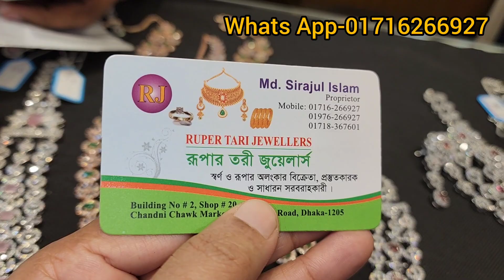অরিজিনাল ডায়মন্ড কাটিং সীতাহার সেট কিনুন অবিশ্বাস্য দামে/Diamond cut jewellery sets collection 2023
অরিজিনাল ডায়মন্ড কাটিং সীতাহার সেট কিনুন অবিশ্বাস্য দামে/Diamond cut jewellery sets collection 2023#jewellery#bridal#sitahaar